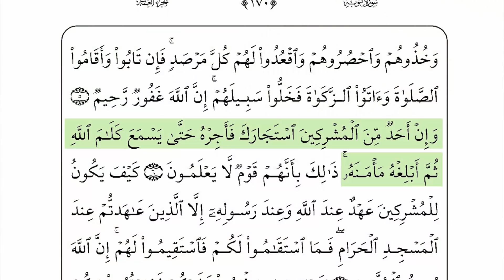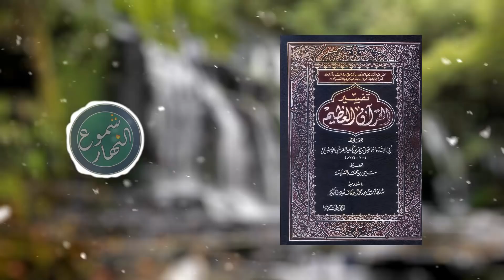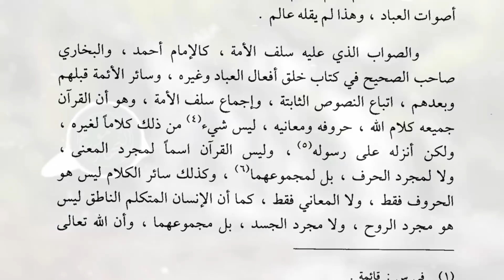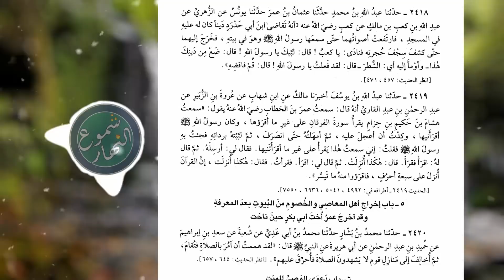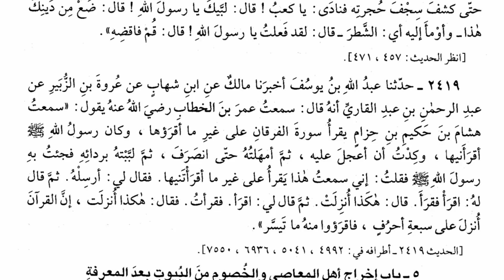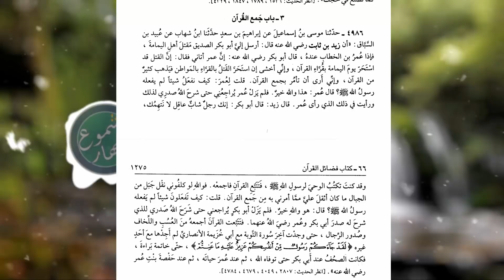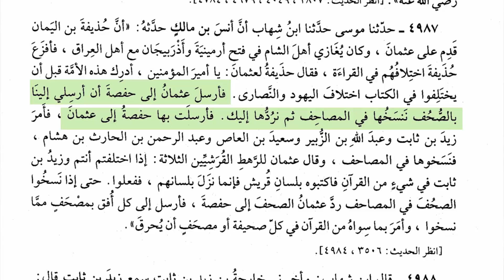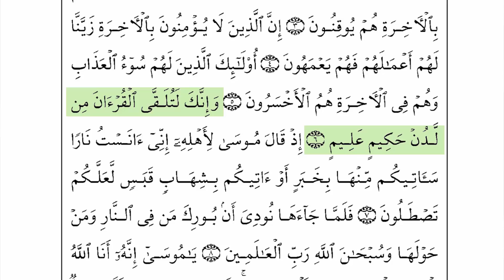جهالات واضاليل (7) : حقائق عن القرأن !!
الرد على احد جهلة الالحاد الجدد في حديثه عن القرأن ومحاولته الفاشلة في اثبات تحريفه .